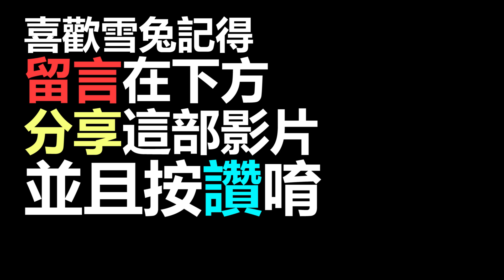懶人專用！又麻又辣懶人自煮火鍋，真的有比店內好吃嗎？Ft. 海底撈《Pokémon tretta》| VLOG#367